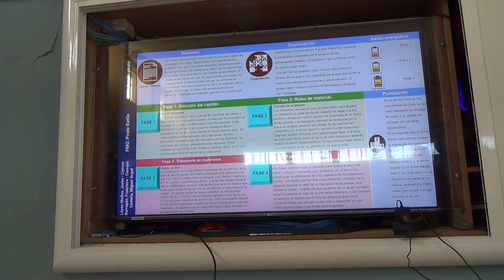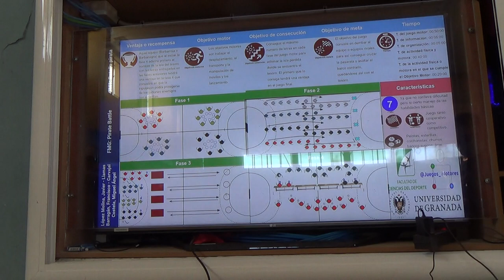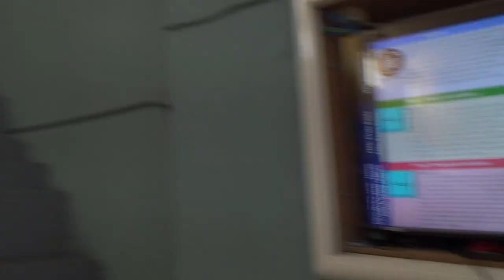Batalla pirata 1/2 00335